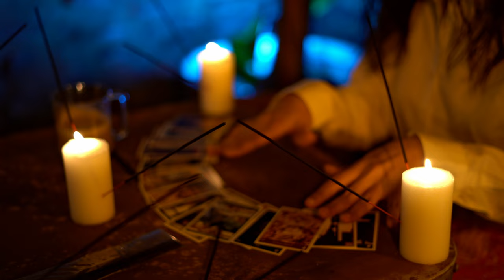MIGUEL CABRERA & RUBEN DELALLANA - LA CURANDERA (Videoclip Oficial)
Es que va to tatua' ella no es de cine, es de serie limita' tiene fuego en su mira', su cara gitana es de nueva tempora'.